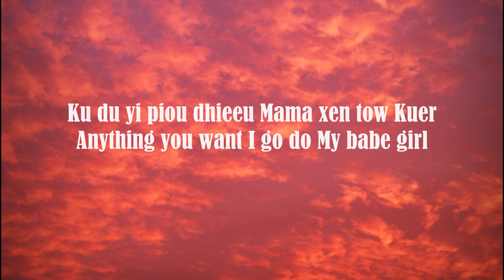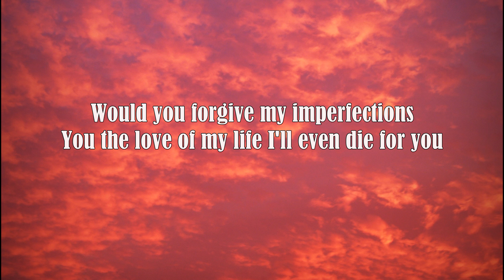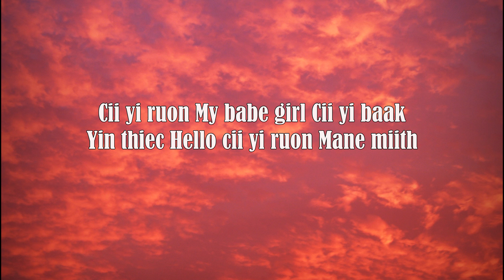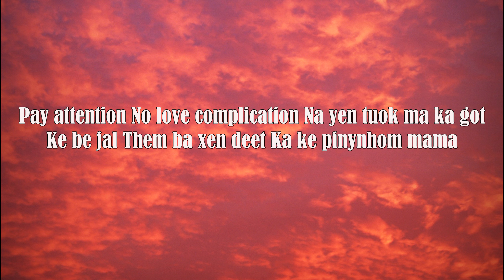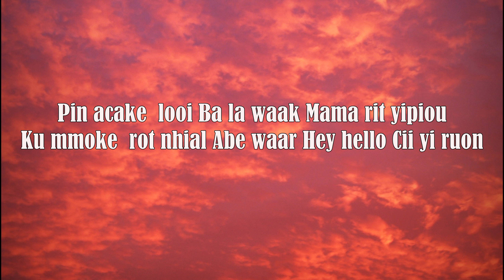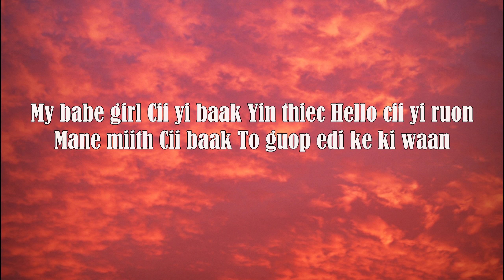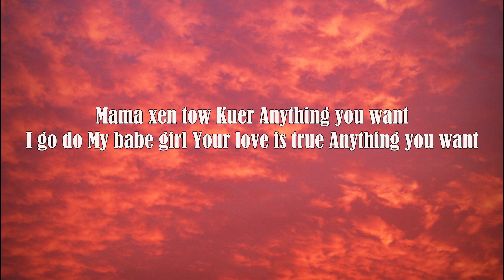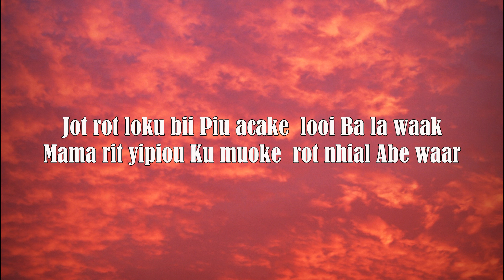Jay Dynamic Sorry Official music video Lyrics |7Clouds lyrics